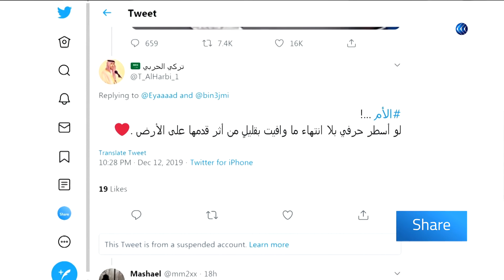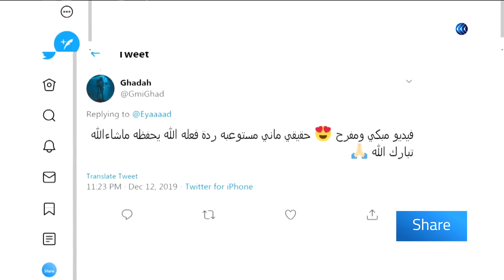قصة بطولة.. طفل صيني ينتقم لوالدته بعد أن صدمتهما سيارة | شير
الأمُ على مر العصور هي الحصنُ الأول لأبنائها. وفي مختلف المجتمعات تبقى الأمُ الملكةَ المتوّجةَ في قلوبِ صغارِها، حتى لو وصلوا إلى أعمار متقدمة في السن. لكن ما فعله بطل الفيديو التالي تخطى كلّ المعاني والأشعار التي قد تصفُ أو تتغنّى بمكانةِ الأم في قلوبِنا. ففي إحدى المدن الصينية، كانت الأم وابنها يعبران الطريق.  فـ صدمتهما سيارة، فما كان من الطفل الصغير أن قام وركل السيارة بقدميه منفعلا من تصرّف هذا السائق المتهور، وأخذى يوبخه خوفا على والدته..هذا المشهدُ المؤثر تحول إلى تريند عالمي، وبطولة هذا الطفل نالت إعجابَ رواد سوشيال ميديا.